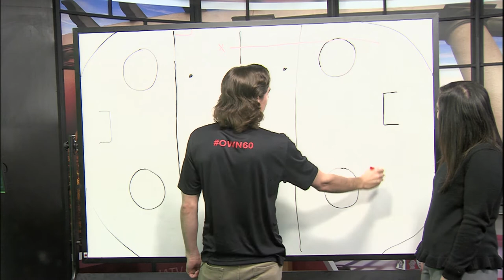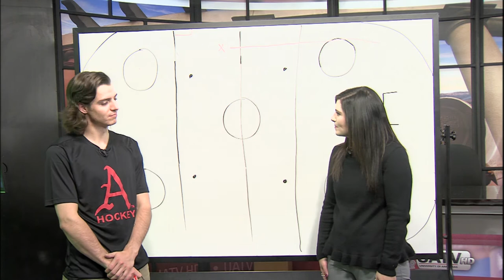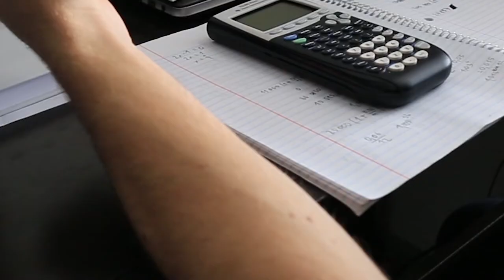PUCK IT FINAL